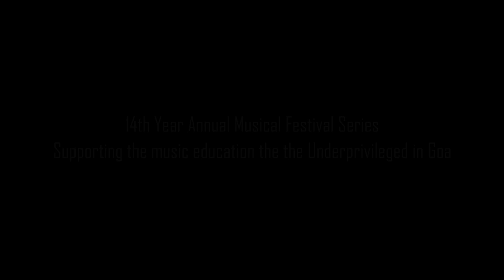FIGHT SONG - BHUMI PARDESHI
14TH YEAR ANUAL FESTIVAL SERIES